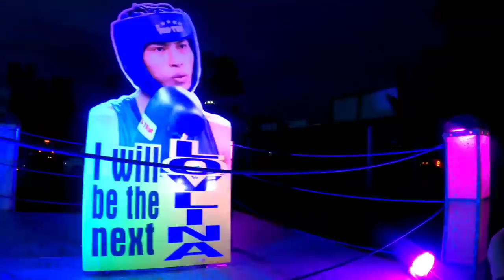Finally Lovlina Borgohain in Hometown Barpathar🔥| Emotional🥺হৈ গ'ল Lovlina|| Tokyo Olympics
This video is all about Lovlina Borgohain's return to her Hometown Barpathar.
Lovlina Borgohain, who had already secured a bronze medal,lost the 69 kg Women's boxing  semifinal bout against reigning world champion Busenaz Surmeneli of Turkey in Tokyo Olympics.

@Nilotpal Chaliha
@Rita Panging Hazarika